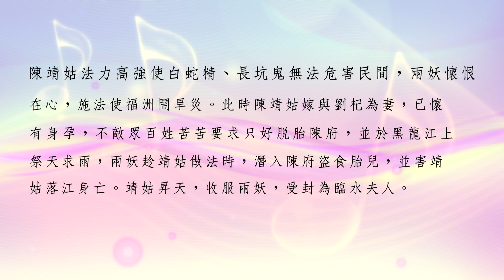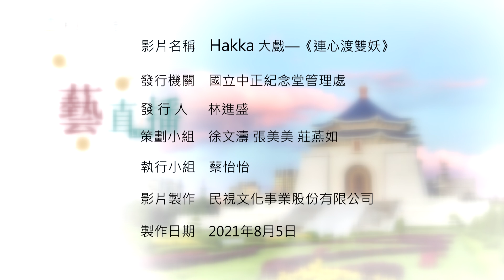2021/08/05中正紀念堂藝直播-紫園戲劇坊-Hakka大戲—《連心渡雙妖》精華版